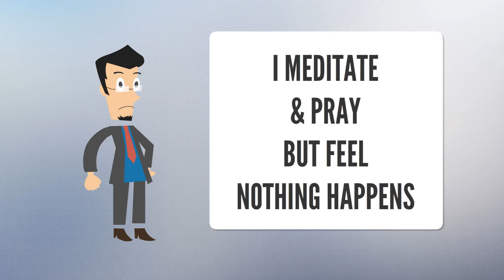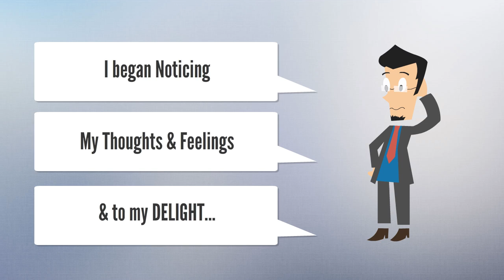Beginner Meditation Course (animation) How Mantras Manifest Day 33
Watch my free Beginner Meditation animated video course

Each day 1 simple, profound meditation prayer for a better life. Animations express how the meditation is used in daily life.

After 40 years of teaching meditation I have created an easy-to-follow meditation course for instant energy & healing through the heart. Everyone can meditate

Gather your family, friends, and colleagues and arrange for Swamiji to teach his Beginner Meditation Course online or at your location.
Producer/Host: Swami She Orange Cowboy